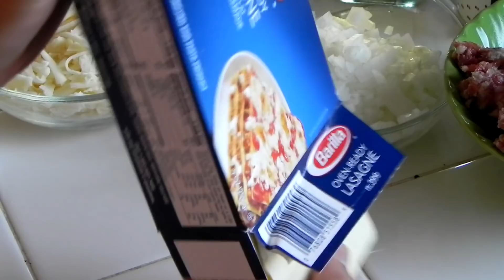Como hacer Lasaña - Nuestracasa201